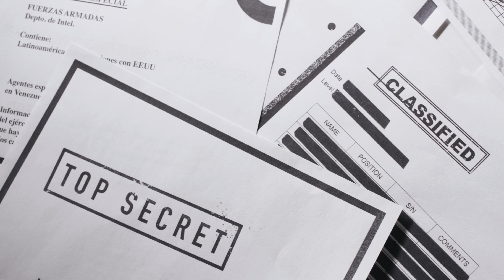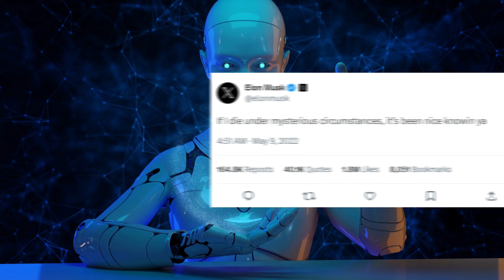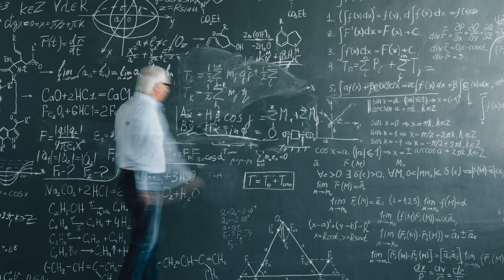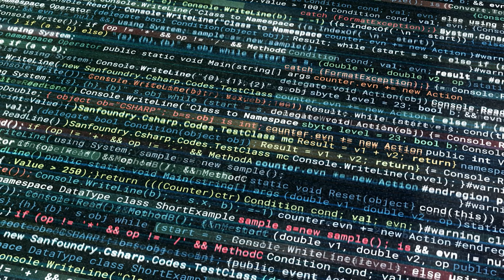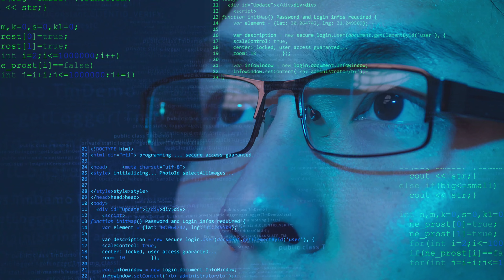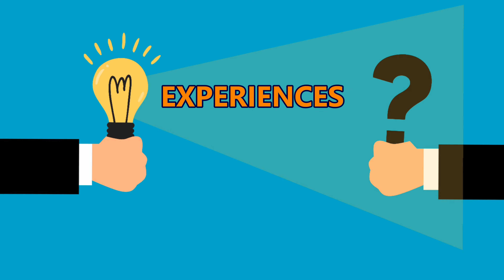Top 10 Reasons Why Elon Musk Might Be An AI Bot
Elon Musk: the name that has become synonymous with revolutionary ideas and change. But what if the most revolutionary thing about him isn't the electric cars, the rockets, or neural interfaces? What if it is Elon himself?
Today, we embark on a speculative journey, a whimsical exploration into an astonishing and surreal theory: Could Elon Musk be an AI bot?
Here are the top 10 reasons to think about it:

00:00 – Introduction
00:48 – His Love for Memes
01:07 – He Rarely Ages
01:23 – His Cryptic Tweets
01:41 – Mars Fixation
01:59 – Unreal Efficiency
02:18 – Ahead of His Time
02:36– Unreal Work Pace
02:56 –Advanced Understanding of Machine Learning
04:17 – His Obsession with AI
05:37 – His Unpredictable Responses
06:40 – Conclusion

ABOUT
At Chron Ten, we bring you the top ten lists of various subjects, all our topics are well-researched and they are meant to be fun and full of facts.